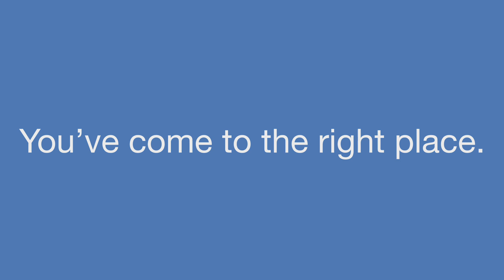U.S. Campus Recruitment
TCS is the second largest recruiter of local IT services talent in the U.S. Our employees work with the latest and greatest technology to drive digital transformations and business growth for our valued clients. We believe in fostering a culture of collaboration and learning to help our associates achieve their career goals.